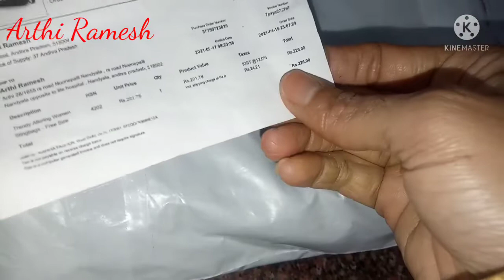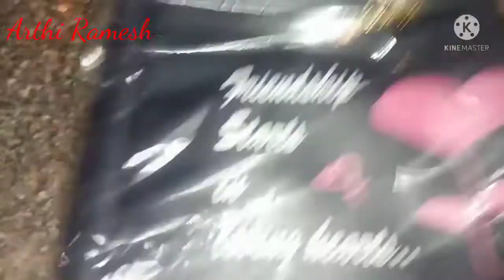Meshow review super quality ladies hand bag from Meshow collection